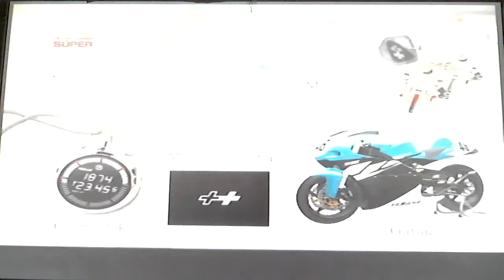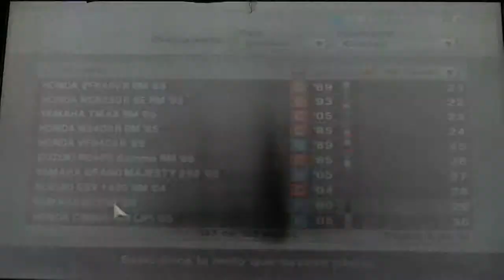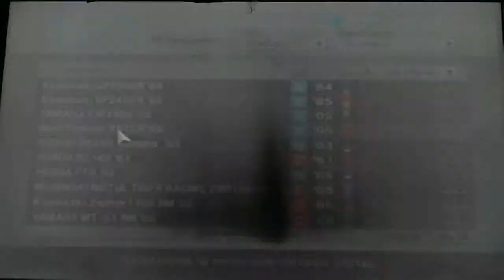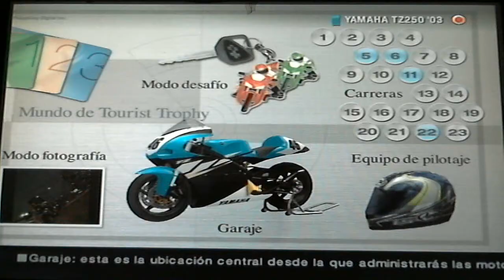My Garage TT PS2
Una rapida visual a mi garage para ver alguna que otra moto y ya las iremos viendo de vez en cuando subire algun gameplay con diferentes motos y diferentes circuitos ok GRACIAS Y LIKE FAV SUB COMENT SALUDOS A TODOS